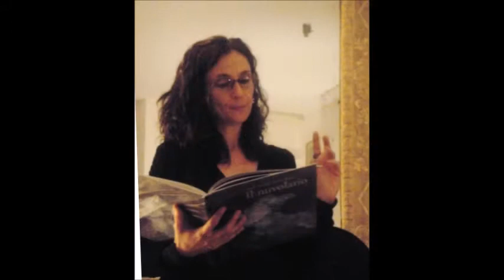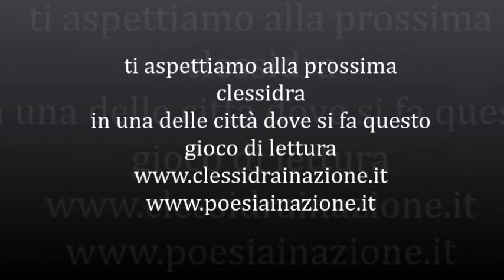CLESSIDRA AZIONIurbanediLettura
Cosa è clessidra? è un gioco per tutti, il classico gioco da 3 a 100 anni. Ogni mese c’è una parola di cui ci prendiamo cura.
La parola può essere interpretata e giocata come si vuole: per sinonimi e per contrari, per assonanza e per associazione, per passione e antipatia, attraverso una lettura (di grandi autori e non solo poeti), un'opera d'arte, una foto, un video, una musica... è un modo per condividere passioni. Se ti piace leggere, suonare, ballare, ascoltare la musica, disegnare, guardare film e insomma se hai una passione, questo gioco è per te.
Clessidra è un gioco di Azioni urbane perché ci piace cambiare luogo ogni mese, scoprire luoghi della città, esplorare, stando insieme all'insegna delle nostre passioni. Questo gioco a BARI è al suo quinto anno, siamo riusciti a trovare sempre posti nuovi dove essere ospitati mensilmente: associazioni, teatri, negozi, musei, pub, parchi, piazze, spiagge.
Clessidra è un gioco rizomatico...(cos'è il rizoma? te lo raccontiamo meglio nelle regole del gioco) ci ispira cioè il fatto che a volte uno sguardo di superficie può cogliere le relazioni fra elementi provenienti dagli ambiti più disparati.

Quando si gioca l'entusiasmo è contagioso e CLESSIDRA da BARI è sbarcato in altre città italiane grazie alla passione di persone entusiaste! E sta diventando anche un gioco da fare a scuola.